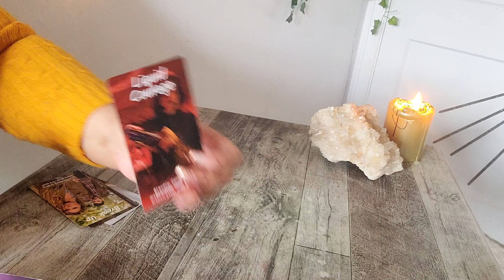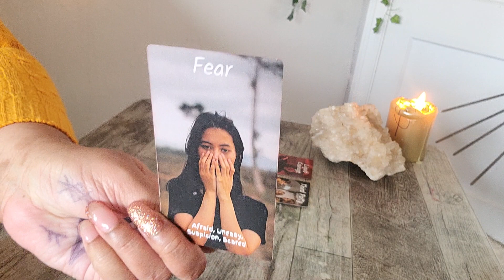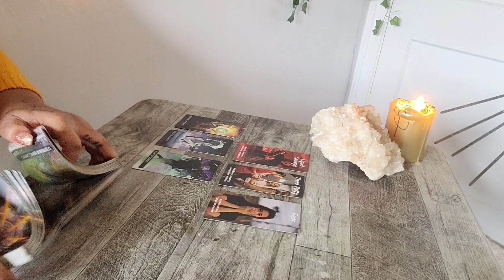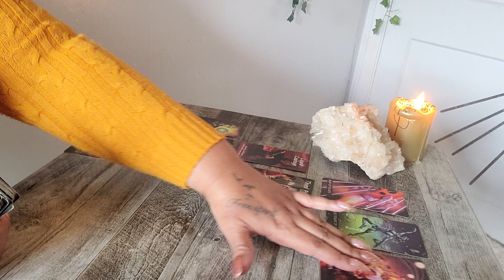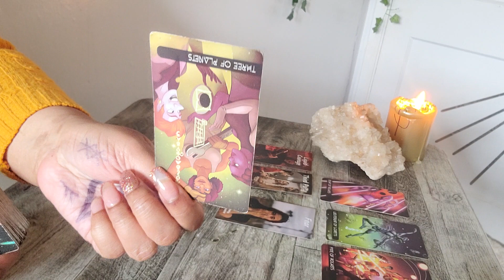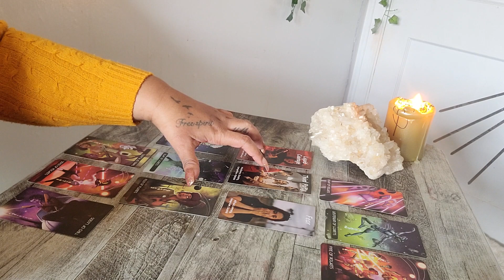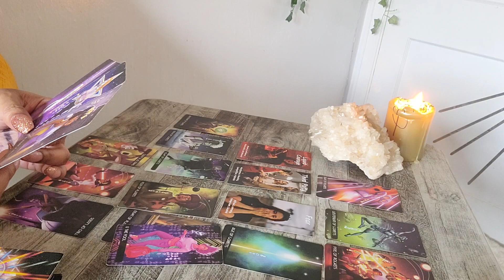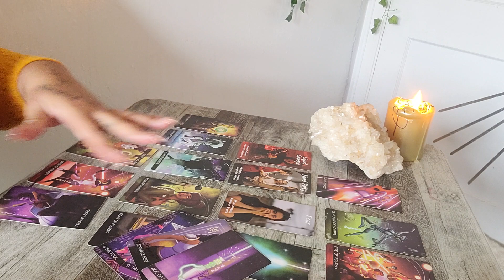ARIES - DEC 2023 THE TEMPTATION IS REAL LIVE 3RD PERSON..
👣 Hello,
Welcome to the channel 😃 it’s so great to have you here! I’m open and available for readings today.

Sentstarr Early Access Black Friday DealThis Thursday Nov 24, 2023 Only

November Extended Reading Links For
MID NOV 2023

 Love & Light 💗